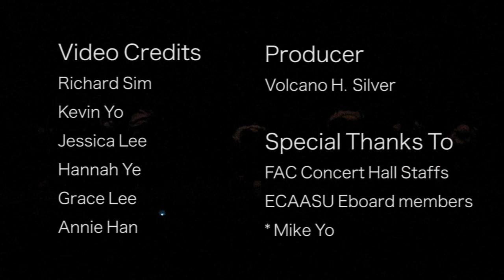ECAASU 2011: Infinite - BTD (Before the Dawn) by DBJ Asian-American Dance Crew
ECAASU 2011 Conference Closing Ceremony
(East Cost Asian American Student Union 2011)
at Fine Arts Center Concert Hall at Univ. of Massachusetts Amherst

By DBJ Dance Crew

Song. Infinite - BTD